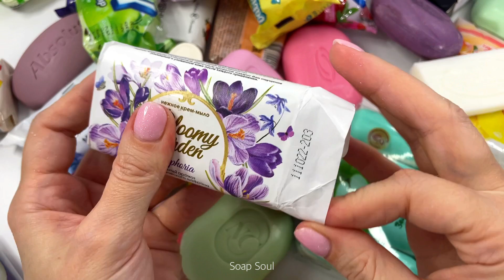Soap opening HAUL / Unpacking soap / Asmr No talking / Асмр распаковка мыла 144